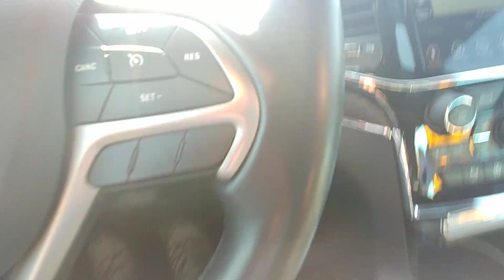Bear outside my vehicle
Bear outside my vehicle. The vehicle's windows were rolled all the way up during this time.